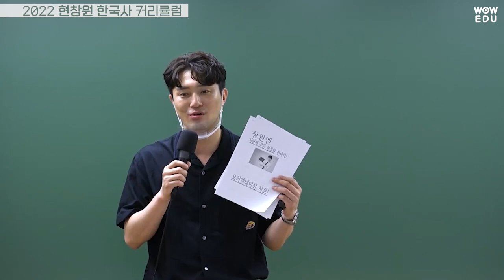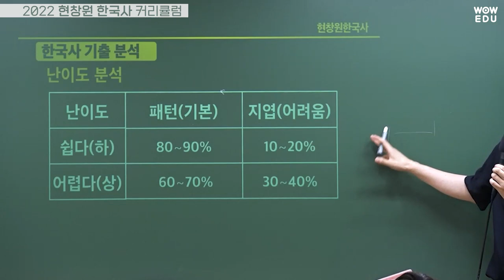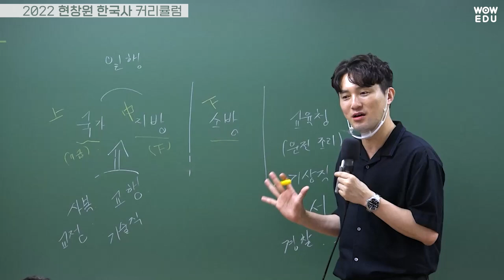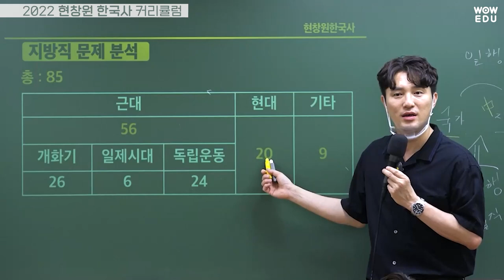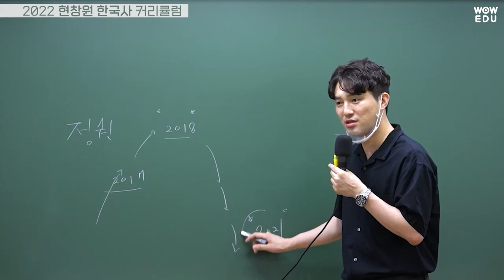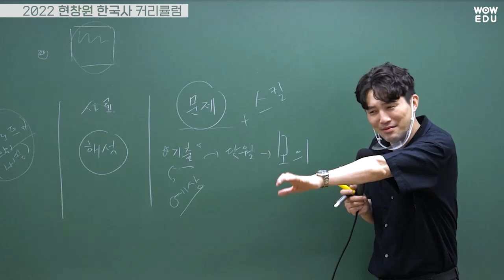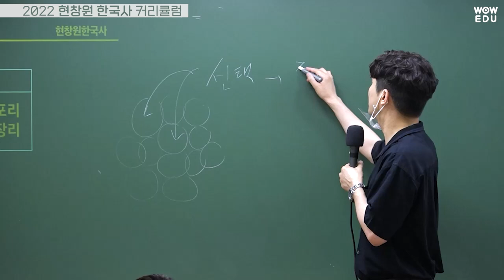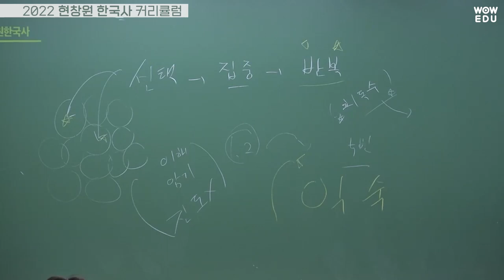2022 공무원한국사 현창원 2022 커리큘럼&오리엔테이션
2022년 공무원시험 합격을 위한 현창원선생님의
공무원한국사 합격커리큘럼을 소개합니다.
선생님과 함께 커리큘럼대로만 따라오면 어느새 나도 합격?!